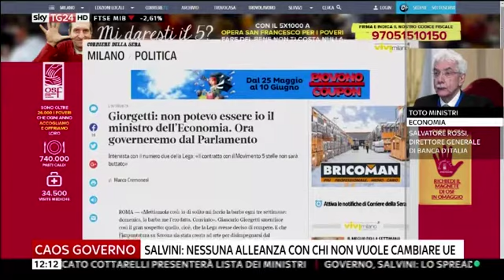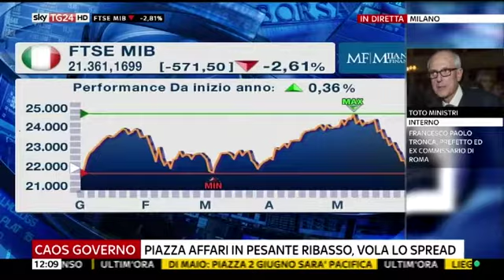Jacopo Fo a SKY TG24 con Olivia Tassara: Salvini balla di gioia!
Jacopo Fo interviene a SKY TG24 commentando l'attuale situazione politica italiana. Cosa sta succedendo in Italia?!?
29/05/2018